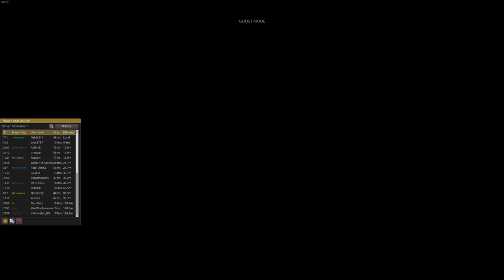Euro Truck Simulator 2 2024 01 14 18 25 57 07 DVR